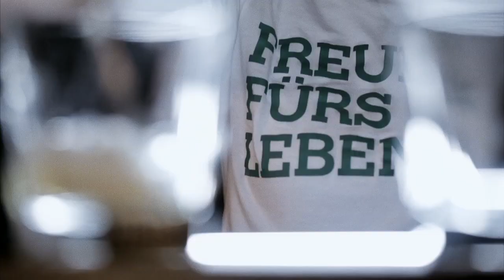Bar-Talk mit Nina Gnädig, Teil 1: Das persönliche Gespräch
”Ich denke, immer wenn man eine Frage stellt, hält man die Wahrheit auch aus.” Nina Gnädig erzählt im Bar-Talk mit Markus Kavka von ihrer Lebenseinstellung. Am Tresen der Kitty Cheng Bar in Berlin stellt sich die Schauspielerin in jeweils vier Folgen dem schwierigen Thema rund um Depression und Suizid, und berichtet offen über eigene Krisen, Erlebnisse und Strategien zur Bewältigung.